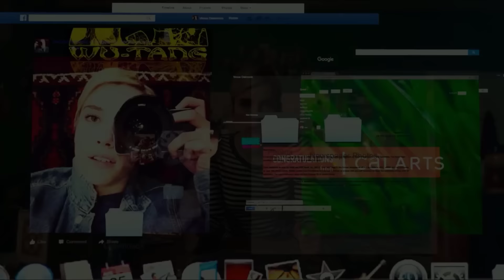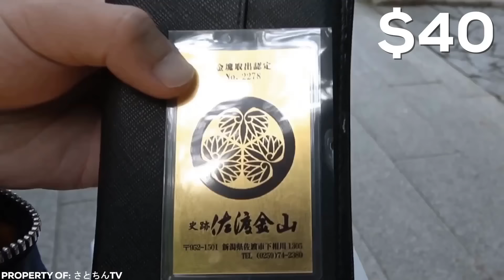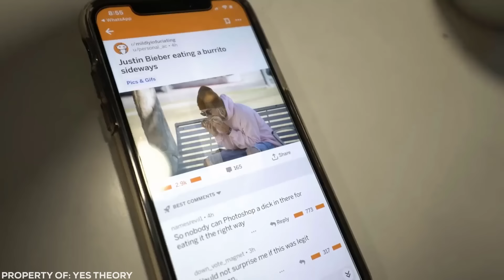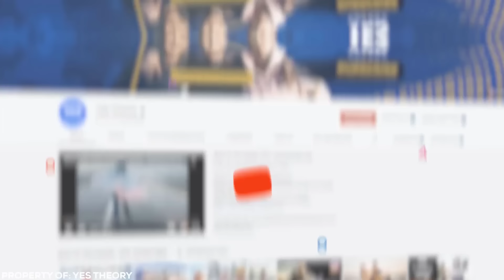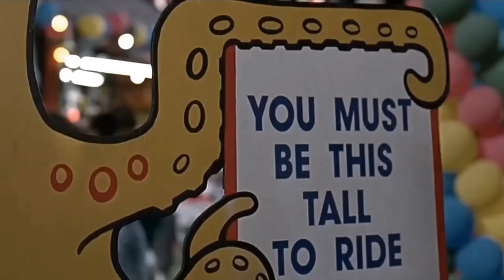He Was Able to Pull Out the Gold Bar! People Who Beat the System...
There are people out there with some seriously genius-level IQ. Big brain experts that think outside of the box and find amazing new ways of doing things. They’re masters at finding loopholes and exploiting them for their own benefit. But these aren’t necessarily criminals, these clever individuals mostly work within the rules. They’ve just figured out a way to beat the system at its own game. Ready to meet the people living in the year 3021?

Genius people who beat the system in the world! Featuring the world's most smart and intelligent people on earth. You better check out these amazing life hacks and tricks to beat the system with your own eyes.